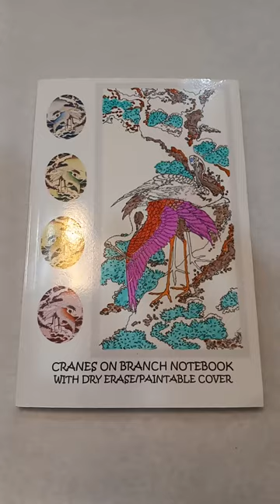Hokusai Cranes NB for YT short Part 2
Welcome to Freedom To Faux LLC/Dri-Erase-It (TM)
Try our new innovative dry erasable notebooks. Feel free to color it in with dry erase markers or paint and then wipe it clean. Try new colors at will. Enjoy making the changes as a relaxing and fun past-time.
Search amazon.com for "Hokusai Dry Erase Notebooks" and go to our Author page to check out additional products.